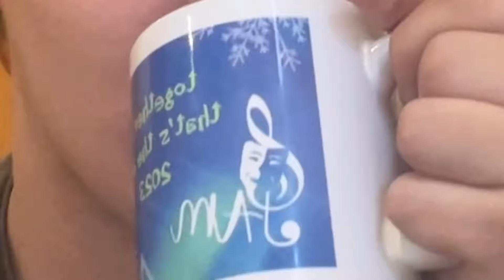I listened to every Taylor Swift song for the first time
This normally isn’t my kinda music